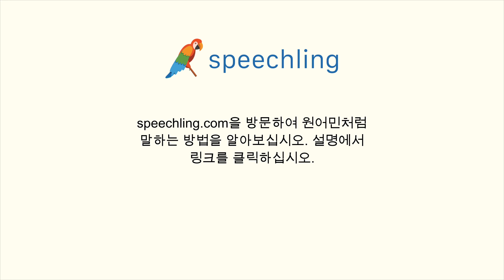프랑스어로 "맛보다" 말하는 법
남자 목소리 :
Avoir bon goût

여성 목소리 :
Avoir bon goût

남성 음성 번역 :
맛보다

여성 음성 번역 :
맛보다